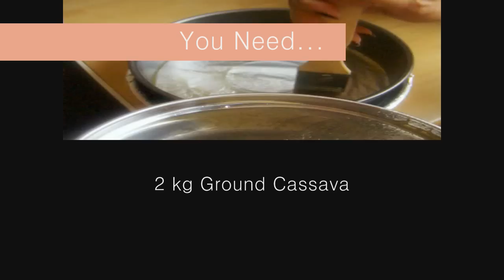🇵🇭MY CASSAVA CAKE/ 👩‍🍳iCookiTravel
👩‍🍳FOR RECIPE:⬇️
👩‍🍳Cassava is the third-largest source of carbohydrates for human food in the world, with Africa its largest centre of production. The flour made of the roots is called tapioca. Cassava-based dishes are widely consumed wherever the plant is cultivated. Some of these dishes have regional, national, or ethnic importance.  Cassava can be cooked in various ways.